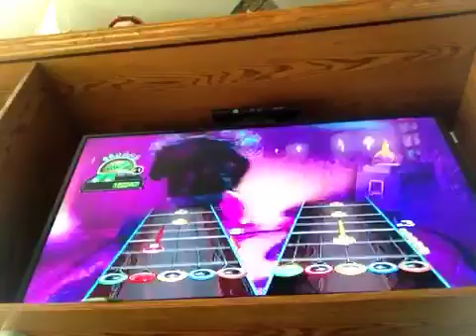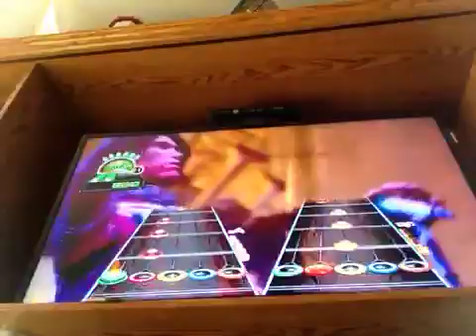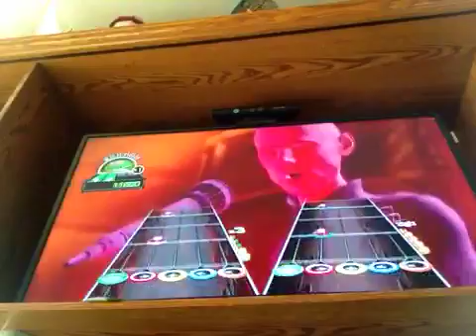Guitar Hero part 2